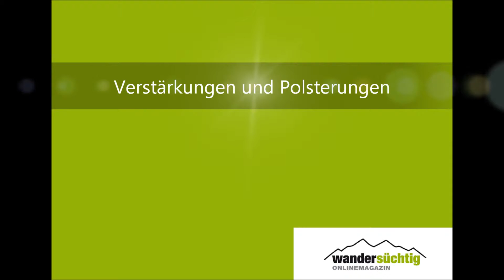CEP Outdoor Socks im Test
Die CEP Outdoor Socks sorgen für mehr Energie, Ausdauer und Leistung bei allen Wanderern, Bergsteigern, Nordic Walkern und generell Menschen, die sich gern in der Natur bewegen. Dies wird durch eine verbesserte Durchblutung erreicht. Der angenehme Kompressionsdruck führt zu einer Minderung von Vibrationen und einer Erhöhung der Trittsicherheit. Dies resultiert in einer Muskel- und Gelenkstabilisierung, die zusammen mit der Mehrdurchblutung Verletzungen vorbeugt. Eine Polsterung an besonders beanspruchten Partien sorgt für mehr Komfort.